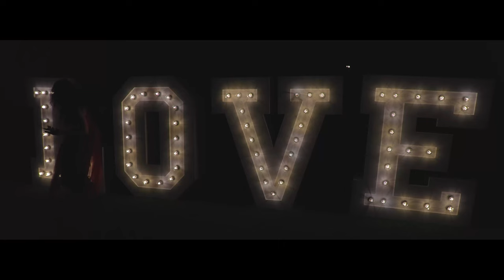WEDDING TRAILER - Sara + Gianmaria 24 giugno 2023 - Roma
Il nostro giorno più bello: Santa Costanza -  Casale Torre Sant'Anastasia - Pink Cadillac